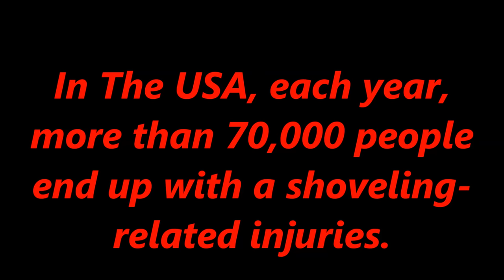best shovel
Easy-lift is a Patent Pending, Canadian product that helps make shoveling easy and safe.
 *Easy to attach to all shovels.
*No need to bend and strain your back
 *No heavy lifting
*No excessive load to the heart -high-intensity exercises
*Easy to store
Can be used on both Snow shovels and Garden shovels

The combination of frigid weather and normally sedentary people going all-out can be a recipe for back injuries and heart attacks!.
Easy-lift is a Patent Pending, Canadian product that helps make shovelling easy and safe.

"The shovelling tends to be done by people who are not otherwise in good shape," says Richard Pomerantz, MD, a professor of medicine in cardiology at the University of Rochester Medical Centre, in Rochester, N.Y. "Sometimes a potato chip is the heaviest thing they've lifted for a while."

Snow shovelling is the number one cause of back pain  during the winter months.  Although it can offer great exercise, and it gives you the opportunity to enjoy some fresh air and sunshine, shovelling snow can lead to injury.

Each year, shovelling piles of snow after a storm is believed to cause tens of thousands of back and shoulder injuries in Canada and the United States, not to mention several hundred heart attacks.

According to the Consumer Products Safety Commission each season, more than 70,000 people ended up with serious shovelling-related injury, bad enough to trigger a doctor's visit.   A quarter of those people visited an emergency room, and about 900 were admitted to a hospital.
Snow shovelling "is one of the most high-intensity exercises you can do," says Suzanne Steinbaum, DO, a preventive cardiologist at Lenox Hill Hospital, in New York City. "Your are using all your major muscle groups."
There is both an aerobic and weight lifting component to snow shoveling, says Dr. Pomerantz, and the weight lifting portion can raise blood pressure. "You are increasing the load on the heart very, very quickly when maybe the heart is not used to it," he says. "If you do that in a setting where its cold, your arteries and vessels tend to constrict, so the relative blood supply goes down at a time when your are asking the heart to do a lot more. Demand is high and supply is low and that can be too much sometimes."

Moreover, hormones released during cold weather and exercise can cause plaques—fatty deposits that line artery walls—to rupture, leading to blood clots and heart attacks. "If you have plaque in your arteries, this is a perfect time for them to rupture and lead to a heart attack," Dr. Steinbaum says.